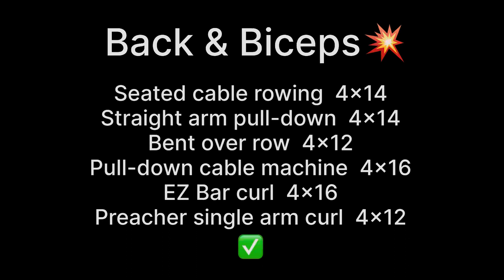Day 25 || Back & Biceps workout 💥